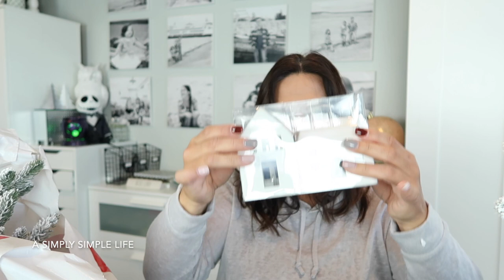TARGET Holiday Haul 2020. | a Simply Simple Life